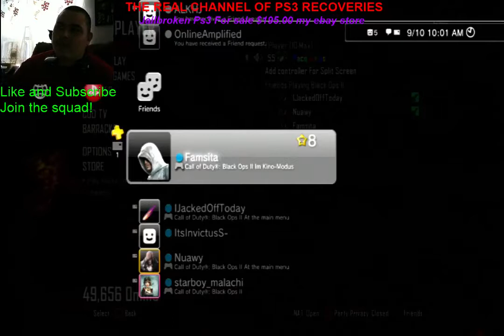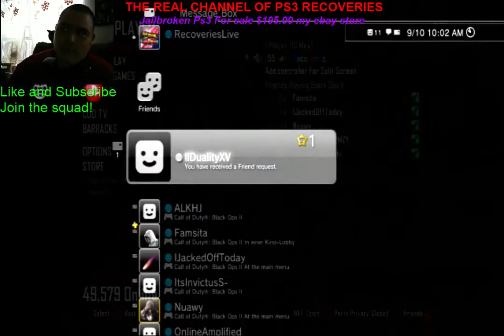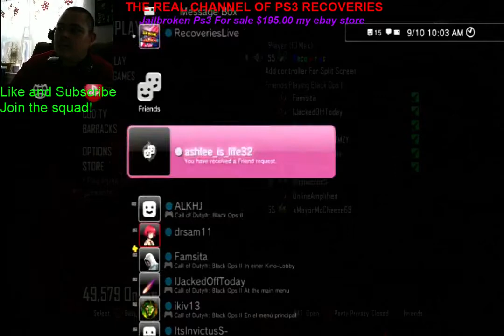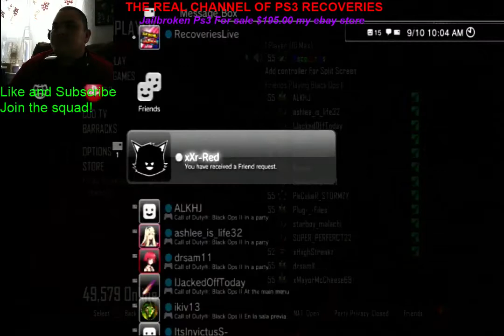Bo2 Co Host Lobbies and full rank ups!Mod ur account with menu! 6 new Subs get menu every game!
►►How do you get In My free modded lobby's?◄◄

(THESE LOBBIES ARE FREE, BUT IF YOU WANT TO GET AN INVITE, DONATE!)

$1 - 1 Game of Co-Host
$2 - or more gets you a shout out!
$5-Gets u moderator
$10- 1 Hour of Co-Host
$10- 1 Modded account
$40 - Lifetime Co-Host
$180- 1 Jailbroken ps3 console with 32 mod menu injector!

                                                       ew channel of Ps3 Recoveries
to purchase modded accounts or jail broken ps3"s
10$ modded accounts done after stream

Add my other YouTube account Ps3 Recoveries also

psn SqnysNightmare

This is my Live Stream channel for now on, My other channel will be for how to mod videos and tutorials on how to mod so like and subcribe to my original channel also

clan tryouts are goiing on now and later tonight, 1vs1 quick scope gotta be 14 or older and have some gun skill! If u suck dont waste my time gotta have mic .. LETGO
AND XP CAMO LOBBY

add SqnysNightmare
for chance of tryouts

add SqnysNightmare
then subscibe and ill accept ur friend request

EBAY Store
paugingra_0

MODS TO SHARE WITH MY SUBSCRIBERS AND SO I CAN DO BETTER GIVEAWAYS LIKE A JAILBROKEN PS3!

Modded Account give away, yes thats right its your boy ps3 Recoveries here to do the weekly modded accountgive away for this week, all you have to do is subscribe to my channel and your entered in the weekly account giveaways. Comment and let me know what cod game or gtav game you would like a modded account for thanks!

Contact KIK BostonLongDickStyle

▬▬▬▬▬▬▬▬▬▬Copyright Disclamer▬▬▬▬▬▬▬▬▬▬